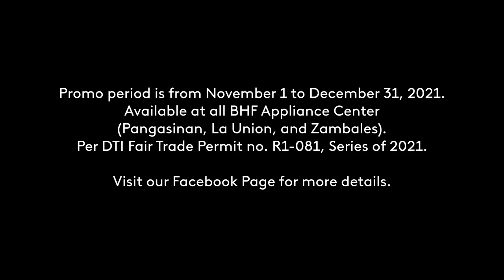BHF Appliance Center Paskong Panalo Radio Commercial Q4 2021 46s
A Radio Commercial for BHF Appliance Center's Paskong Panalo Promo available at all BHF Appliance Center Branches located in Pangasinan, La Union, and Zambales.

DRPS Two Episode No. 1119: BHF Appliance Center Paskong Panalo Radio Commercial Q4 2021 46s